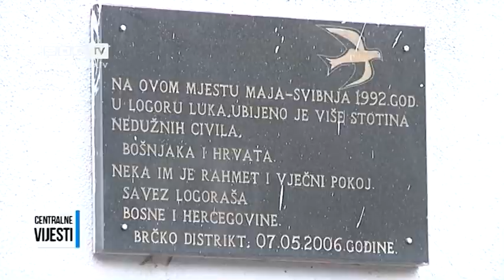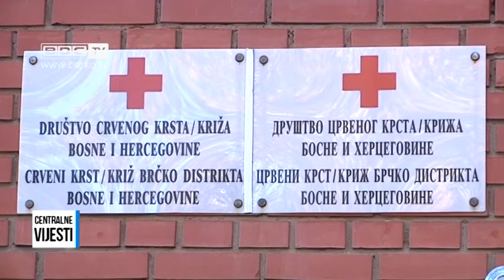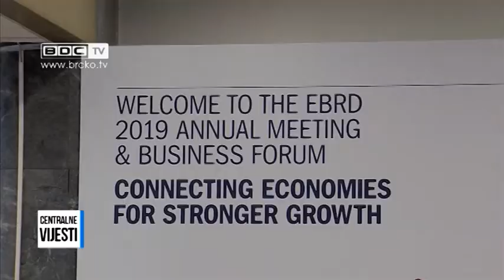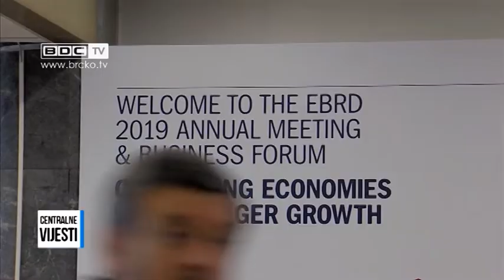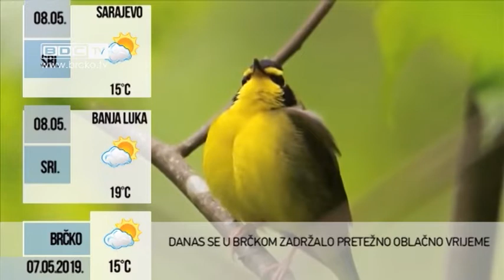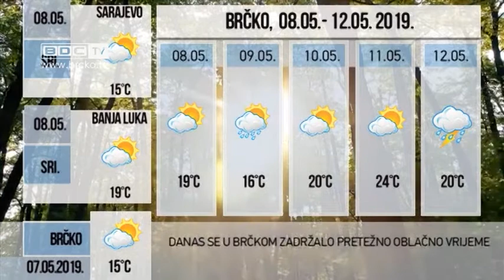07.05.2019. / BDC CENTRALNE VIJESTI